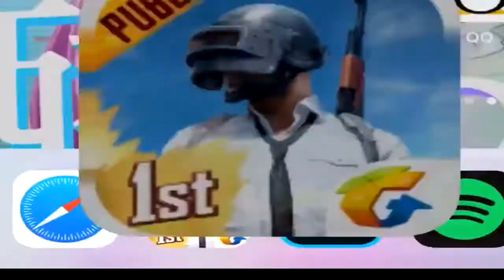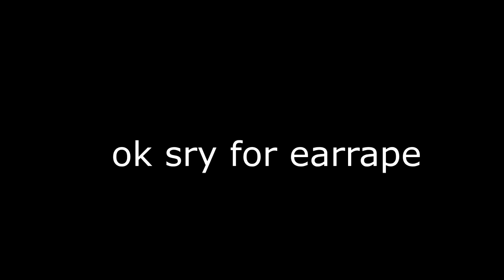A Pubg Mobile Game But With Memes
Oh wow ...!